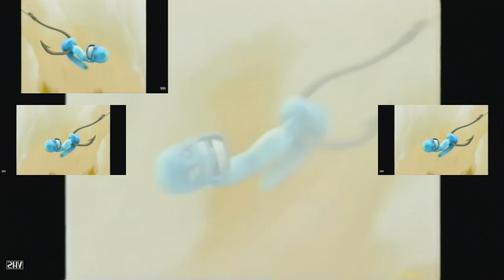Dreamworks Animation SKG (Shark Tale Variant) in G-Major 2007 has a Sparta Gamma Remix